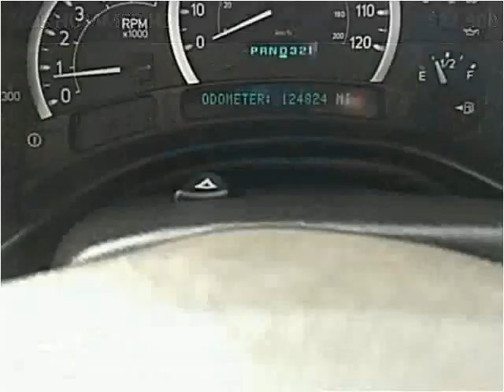2005 HUMMER H2 Used Cars Shelbyville TN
This 2005 HUMMER H2 is available from Deals On Wheels.